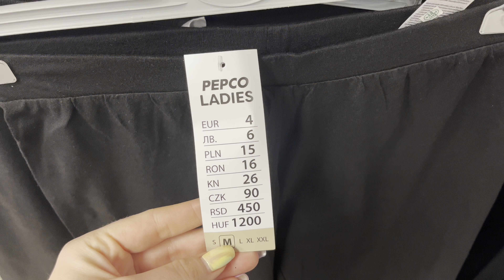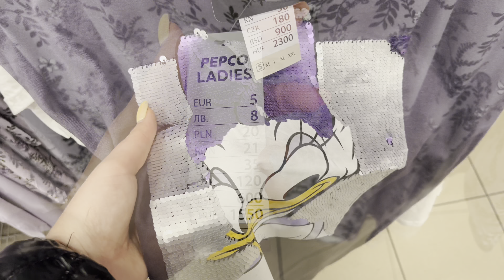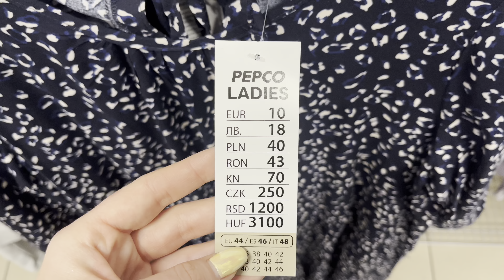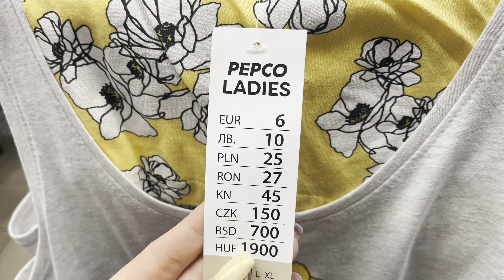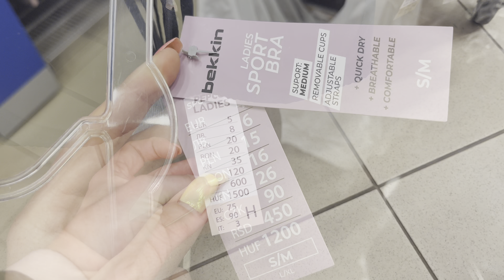PRZEGLĄD ODZIEŻY DAMSKIEJ W PEPCO ♥️| PIĘKNA BIELIZNA ⭐️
Hej,
na moim kanale. Jest mi bardzo miło, że jesteś ❤